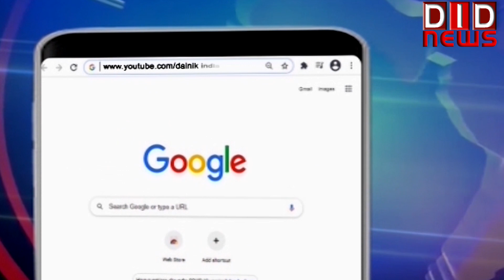कांग्रेस और भाजपा के कई लोग ‘आप‘ में हुए शामिल